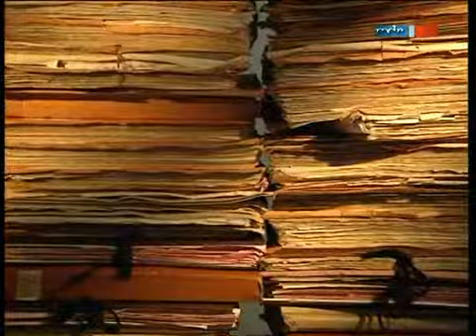Die MfS-Spitzel im Fall Eigendorf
Überwachung Eigendorf, MfS, Stasi